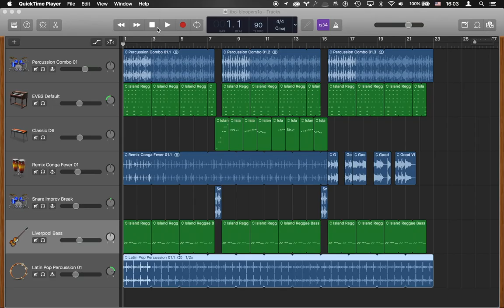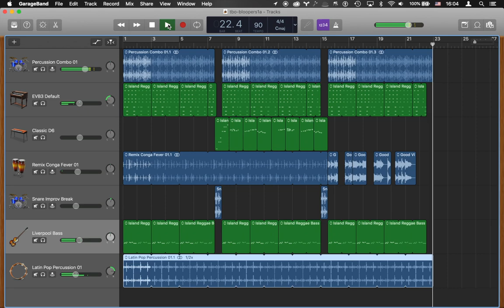"Sea Minor" - TBO BGM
Composed in Garage Band as background music for The Build Out

You can use the BGM in your own projects. Please give attribution to "ANI".